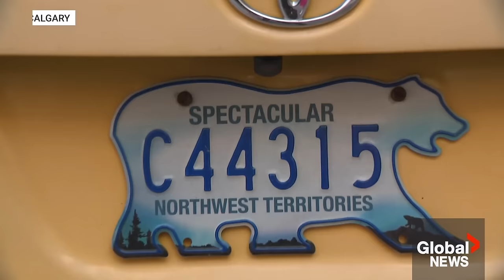Smoke, Fires and Floods: 2023 was the year of wild weather in Canada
Looking back at Canadian weather in 2023, “unprecedented” is a description that comes to mind.

From record-setting wildfires, spring ice storms and devastating hurricanes to dangerous tornadoes, Canadians across the country experienced all manner of extreme events.

Global News takes a look back at the wild weather across Canada in 2023, as the world prepares for 2024.